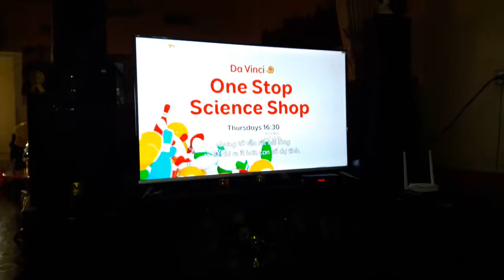One Stop Science Shop Trailer | 2019 version